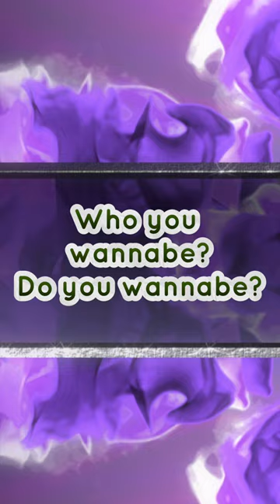Just Be Yourself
Short clip from Just Be Yourself, full version to follow at some point.